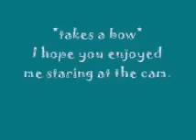Staring Contest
I got inspired to make this video because of DaxFlame's staring contest request.

Sorry about the bad quality of the video in some parts. That's the best I can do.